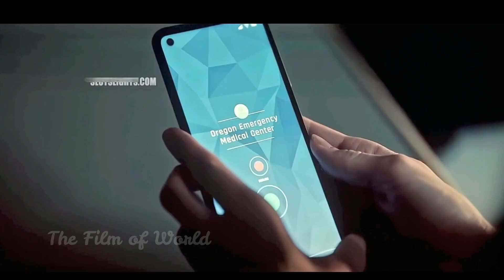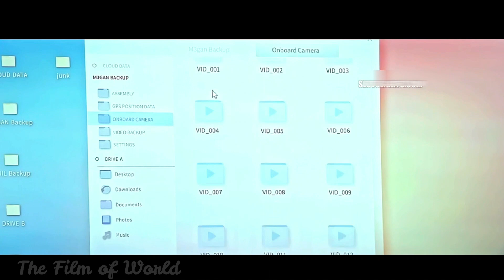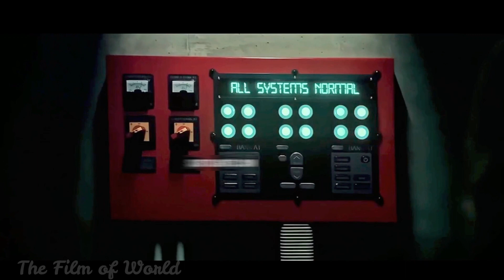Megan // M3GAN (2023) Movie Explained in Bangla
In this video, I'm explaining the M3GAN (2023) movie in Bangla.

If you're wondering what the M3GAN (2023) movie is all about, or what it's about, then this video is for you! In this video, I'll explain the movie in detail, from the plot to the acting to the soundtrack. I hope you enjoy watching this video as much as I enjoyed making it!
In this video, I'm explaining M3GAN (2023) in Bangla. If you're unfamiliar with the movie, it's about a group of friends who are forced to join the government after a viral video about the future pops up. The movie is controversial and has been met with mixed reviews, but I think it's worth watching for anyone who loves sci-fi and conspiracy theories.

If you're interested in the movie, be sure to check it out! I'll explain it all in this video, including the plot, the cast, and my thoughts on it. I hope you enjoy!

fair use:This channel may use copyrighted footage without the owner's permission, but the contents used here fall under "Fair Use" as defined in Bangladesh's The Copyright Act 2000 Law No. 28 of the year 2000 under Chapter 6, Section 36, and Chapter 13 Section 72. Non-commercial, educational, or personal use tilts the scales in favor of fair use.Note:We create new summaries to impress people to watch these movies which are really hidden gems to entertain people.This video is about interpreting the movie from our own perspective.For the sake of explanation, we have used most of the video clips of the movie for better understanding.All credit for the video clips goes to the movie owners.Any footage in this video has only been used to communicate a message (understandable) to viewers.To the best of my knowledge, this is a fair use under the Review and Comments section.We do not plan to infringe on anyone's rights.Thanks.⛔In case you feel your rights are violated, kindly ⛔In case you feel your rights are violated, kindly Contact Me :email me